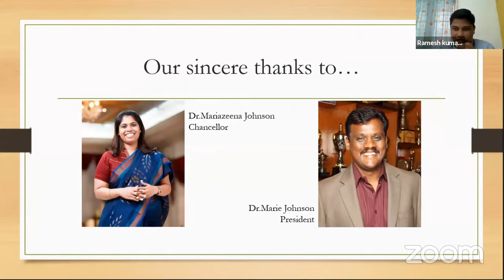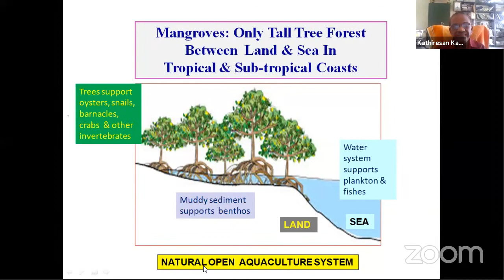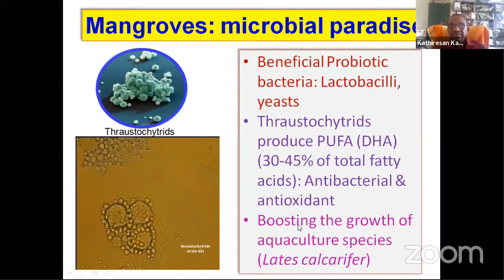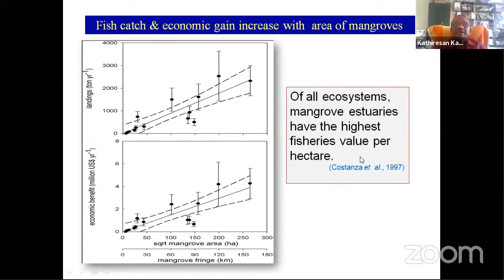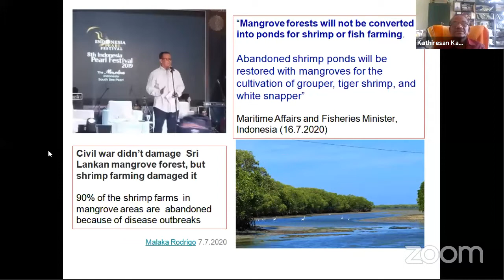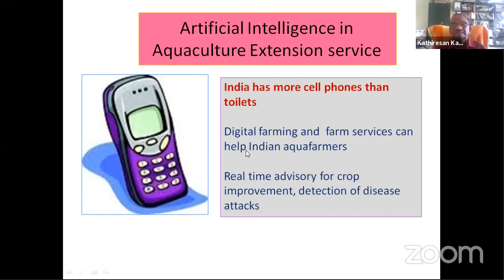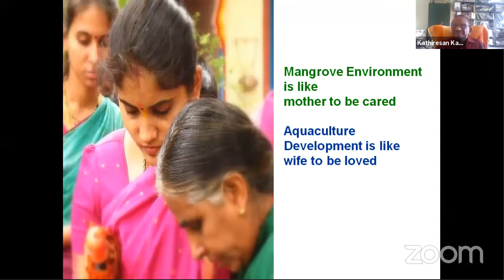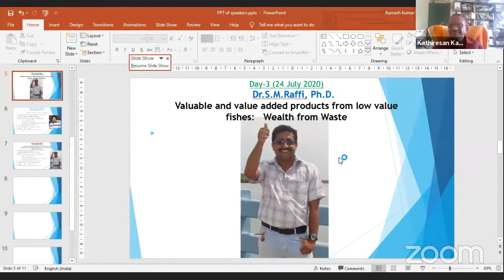Day -2 National Webinar on “MARINE RESEARCH AND AQUACULTURE”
Prof. Dr. K. Kathiresan, D.Sc.
Formerly Dean & Director
 CAS in Marine Biology,
Annamalai University, Tamil Nadu.